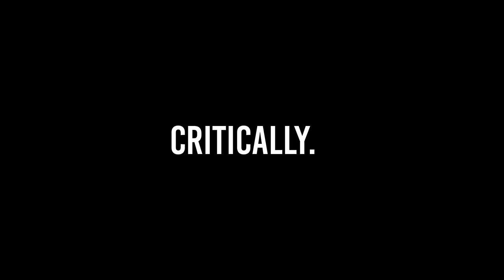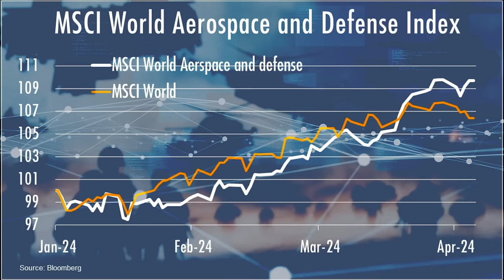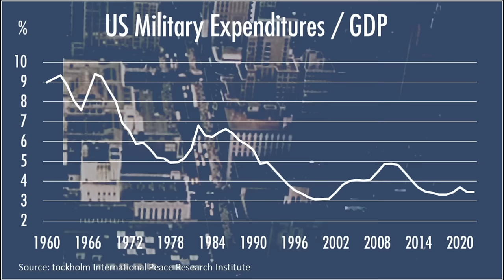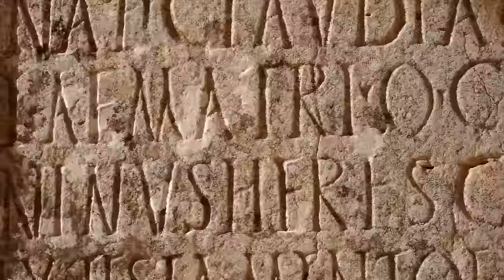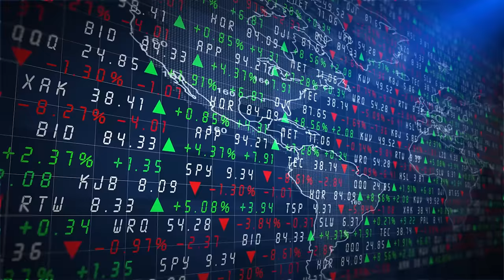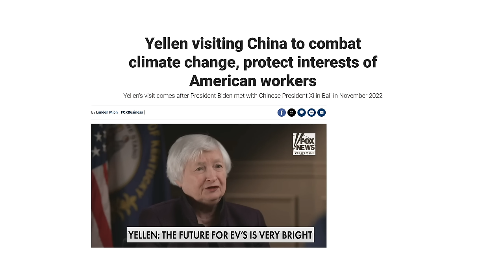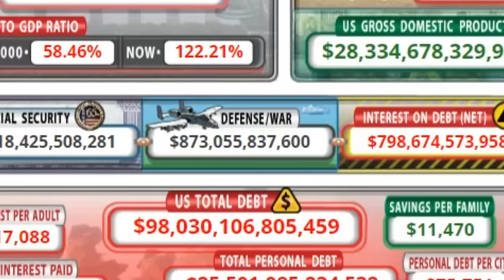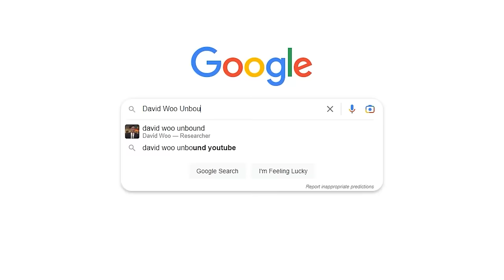2024 US Election: Who Benefits from WW3? | David Woo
The outperformance of global defense stocks since the start of Biden’s presidency says a lot about the direction of US foreign policy under his watch. In an era where geopolitical risks loom large, the defense sector growth forecast remains a beacon for investors navigating the uncertain waters of the 2024 election and its impact on global markets. As the world grapples with the remnants of the Washington Consensus and the shifting sands of economic liberalization, Yellen's views on China trade underscore the complex interplay between economic policies and global power dynamics. Against this backdrop, defense stocks stand at the crossroads of defense spending and its impact on economic growth, and the economic benefits of a peace dividend, highlighting a profound tension between peace and economic prosperity. The performance of the MSCI World Aerospace and Defense Index, despite the Boeing impact on defense stocks, signals a robust defense industry outlook 2024, buoyed by high-value defense stocks 2024. This resilience, perhaps a testament to Thomas Hobbes' grim view of human nature, underscores the political risk premium attached to sectors pivotal to national security and NATO commitment. Biden’s strategy on China, particularly the technology sanctions on China, illustrates the pivotal role of US military aid to Ukraine in shaping the geopolitical chessboard. As defense spending increase aligns with US dollar strength, the narrative of economic impact of military spending evolves, revealing a nuanced landscape where economic impact of US defense aid and China's adjustment to Washington Consensus play critical roles. The aerospace defense index performance, alongside the peace dividend benefits, offers a glimpse into the potential for a future where defense contractor performance harmonizes with the ancient ideals of trade and commerce in Ancient Rome, aiming for a world where election impact on the defense industry steers us towards a semblance of stability and prosperity. Why is the 2024 election about what America will do with the broken Pax Americana? Why is a second Biden term bullish for defense stocks and the USD and the opposite will be true under a second Trump term? Who will bring us closer to a WW3?  former top-ranked Wall Street global macro strategist tells it as it is. You may not agree with everything he says but he will make you reassess everything you thought you knew.

0:00 Intro
0:52 US Foreign Policy Benefits the US
2:19 US Defense Spending Shaped the World
4:23 The End of Pax Americana?
6:44 The Unintended Consequence of Pax Americana
8:10 What Is the US Going to Do?
10:10 Where Trump Stands on Military Spending